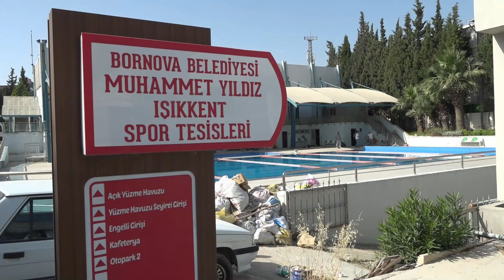havuzlar yaza hazir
Bornova Belediyesi Işıkkent Muhammet Yıldız Spor Tesisleri içerisinde yer alan yarı olimpik açık yüzme havuzu uzun bir aradan sonra yeniden kullanıma açılıyor. Havuzdaki bakım-onarım çalışmalarını kısa sürede tamamladıklarını söyleyen Bornova Belediye Başkanı Ömer Eşki, “Hiçbir tesisimiz atıl kalmayacak, Bornovalıya spor yapmak için her imkanı sunacağız” dedi.

Yaklaşık 4 yıldır kapalı olan havuzda Fen İşleri Müdürlüğü ve Spor İşleri Müdürlüğü tarafından gerçekleştirilen tadilat çalışmaları 2 ay gibi rekor sürede tamamlandı. Yanında çırpınma havuzu da bulunan yarı olimpik havuz yaza hazır hale getirildi. Su kaçağıyla ilgili sorunları giderilen havuzun denge tankı ve duşları tamamen yenilendi, tesisat bakım ve onarımları yapıldı.

Hiçbir tesis atıl kalmayacak

Mevcut tesisleri gerekli düzenleme, bakım ve onarım çalışmalarıyla daha verimli şekilde kullanmayı amaçladıklarını söyleyen Bornova Belediye Başkanı Ömer Eşki, “2011 yılından bu yana binlerce çocuğa yüzme eğitimi verilen havuzumuzdaki sorunları kısa sürede gidererek Temmuz ayında başlayacak yaz okullarımıza hazır hale getirdik. Bornova Belediyesi’nin hiç bir tesisi atıl kalmayacak” diye konuştu.

5 yıldızlı spor tesisi

2011 yılında açılışı yapılan, 2015 yılında yaşamını yitiren Bornova Belediyesi Başkan Yardımcısı Muhammet Yıldız’ın isminin verildiği Işıkkent Spor Tesisleri, 10 bin metrekarelik alanda 4 bloktan oluşuyor. Tesislerde; açık ve kapalı olmak üzere iki yarı olimpik yüzme havuzu, çocuklar için iki çırpınma havuzu, 300 kişilik spor salonu, 22 yataklı kamp merkezi, sağlık odası, konferans salonu, kafeterya ve idari ofisler bulunuyor.